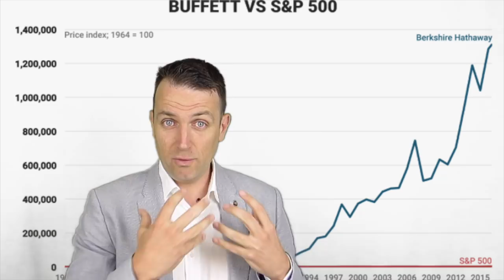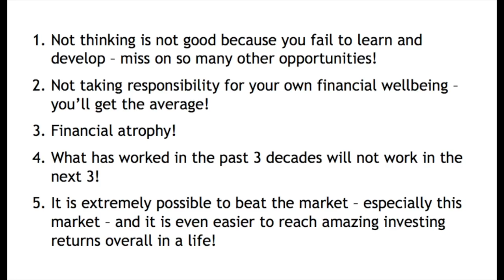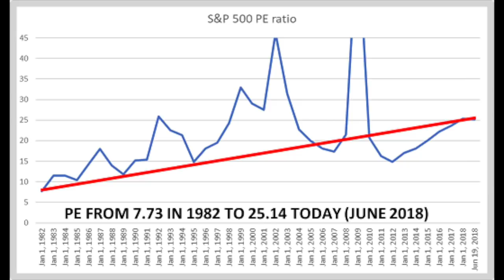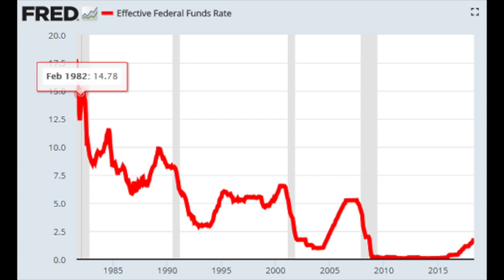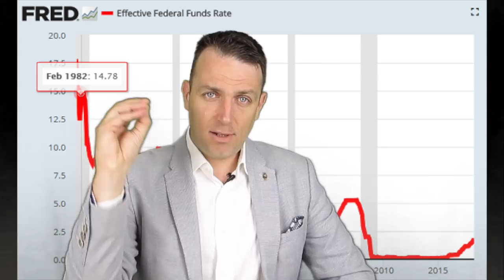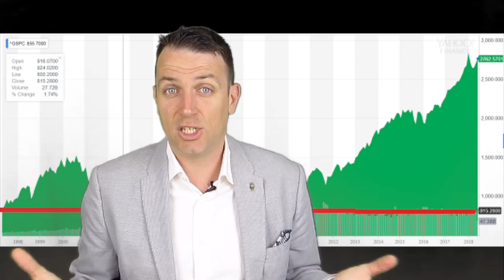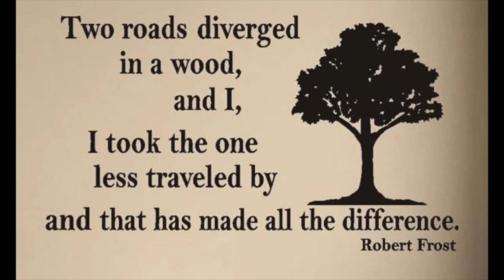INDEX FUNDS & ETFs - 5 PROBLEMS AND HOW YOU CAN DO BETTER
If you want to be average – don’t read this post!

It is time for me to really stand up to this crazy index investing and ETF investing mania where most people transfer the responsibility for their financial life to somebody else – in this case the market. A few decades ago, we used to call such behaviour communist. There are a few very dangerous things developing:

1) Not thinking when investing in the stock market is not good because you fail to learn and develop – miss on so many other investing opportunities!
2) By not taking responsibility for your own financial wellbeing – you’ll get the average!
3) Financial atrophy!
4) What has worked in the past 3 decades will not work in the next 3!
5) It is extremely possible to beat the market – especially this market (S&P 500) – and it is even easier to reach amazing investing returns overall in a life!